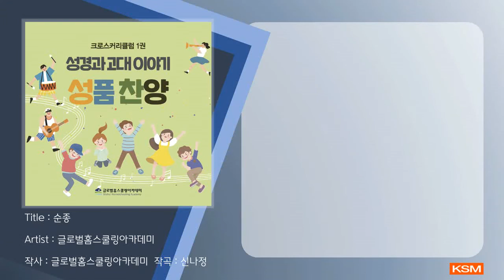순종 - 글로벌홈스쿨링아카데미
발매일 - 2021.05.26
앨범명 - 크로스커리큘럼 1권 세계관과 중세 이야기 성품 찬양
장르 - CCM
발매사 - (주) 광수미디어
기획사 - 지구촌교회

글로벌홈스쿨링아카데미는 지구촌교회 내 부설기관으로
기독교적 세계관으로 자녀들을 양육하고자 하는 홈스쿨러들을 돕는 기관입니다.
영성과 인성, 그리고 지성의 균형을 이루는 가정과 교육의 모델을 제시함으로
예수님의 제자와 하나님 나라의 백성으로 세워가고자 합니다.

특별히 성품은 지속적으로 훈련되어야 하는 것입니다.
글로벌홈스쿨링아카데미에서는 더불어 살아가는데 필요한 성품들 중 32개를 선정하여
정의와 성경말씀을 가지고 성품 찬양을 만들었습니다.
누구나 쉽게 따라부르며 성품의 정의와 말씀을 기억하고
생활속에서 성품을 실천하는 데 도움이 되도록 만들어진 성품 찬양!
예수님의 성품을 닮아가는 데 좋은 도구가 되길 바랍니다.

CREDIT

Executive Producer  주우규
Project Supervisor  박선
Producer  신나정
Write music   신나정
Vocal   강하원  주드림  주이룬  하은상  최진우  신나정
Mixed by   김병철
Design   김진희

1. 순종 - 신나정
2. 경청 - 강하원, 신나정
3. 믿음 - 하은상
4. 솔선 - 신나정
5. 근면 - 주이룬
6. 기쁨 - 강하원, 신나정
7. 분별 - 신나정
8. 충성 - 주드림, 하은상, 최진우

[가사]
나를 책임지고 있는 사람의 지시를 즉시 기쁜 마음으로 따르는 것
너희를 인도하는 자들에게 순종하고 복종하라
그들은 너희 영혼을 위하여 경성하기를 자신들이 청산할 자인 것 같이 하느니라
그들로 하여금 즐거움으로 이것을 하게 하고
근심으로 하게 하지 말라 그렇지 않으면 너희에게 유익이 없느니라